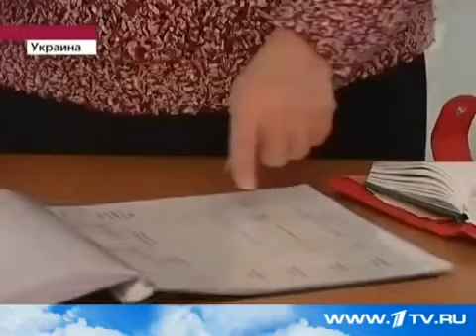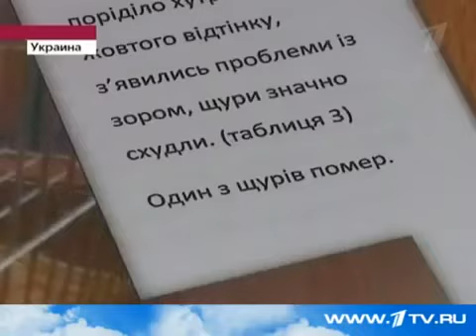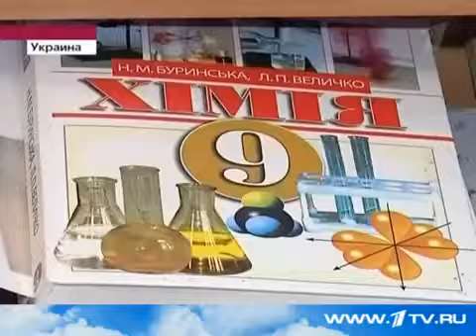Вред фастфудов на здоровье! Эксперимент в школе!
Быстрое питание, блюдо быстрого питания, продукт питания быстрого приготовления, фастфуд (англ. fast «быстрый» и food «пища») — питание с уменьшенным временем употребления и приготовления пищи, с упрощёнными или упразднёнными столовыми приборами или вне стола.
Что пишет  Википедия?